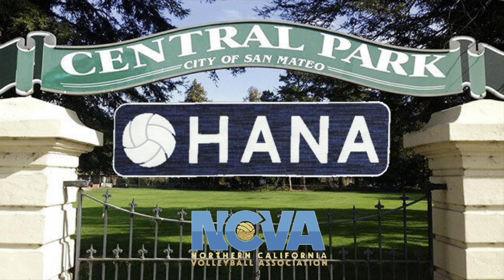(G9) vs Sambo Volleyball Club 14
Presidents’ Day weekend tournament